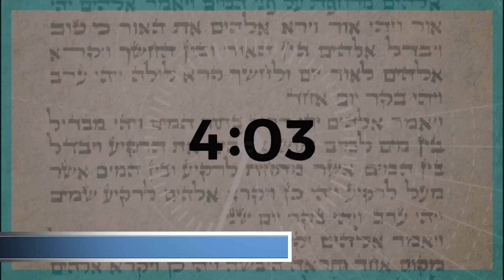אנטישמיות בפיתה פלאפל - פרשת ואתחנן עם הרב אהרן לוי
מה גרם לשר החוץ לפיד להגדיר מחדש את האנטישמיות? מדוע ציטט ח"כ כסיף את רש"י? למה שר האוצר ליברמן הזכיר את הרמב"ם, ומהו האיום הגדול ביותר על היהדות?
להזמנת דיסק אונקי עם כל ההרצאות של הרב אהרן לוי אונליין
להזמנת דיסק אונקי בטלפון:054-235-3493